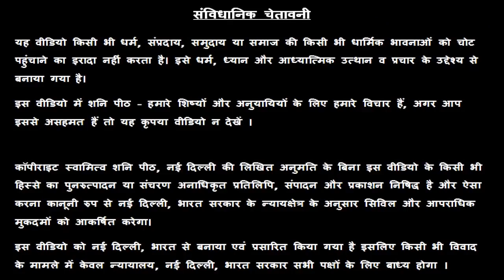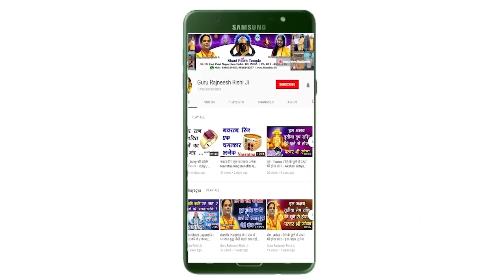Vrishchik Rashi | 19 June 2019 | वृश्चिक राशि फल | Dainik Rashifal | Scorpio Rashifal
Vrishchik Rashi | 19 June 2019 | वृश्चिक राशि आज का राशि फल | Dainik Rashifal | Aaj Ka Rashifal - स्वामी राज ऋषि  - Swami Raj Rishi - शनि Peeth मंदिर,  नई दिल्ली

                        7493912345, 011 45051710